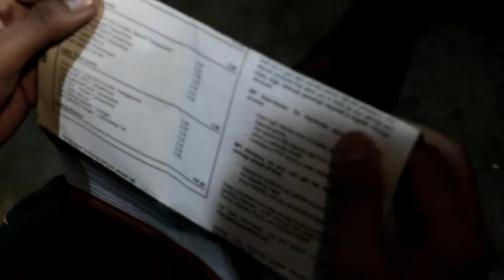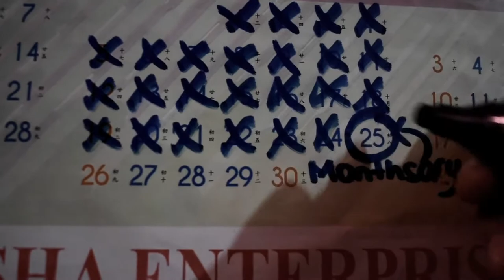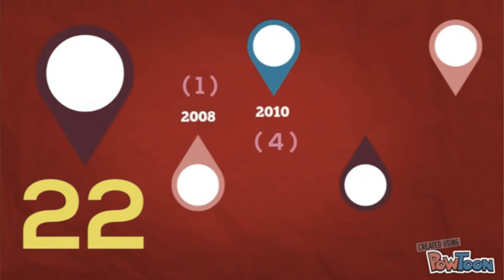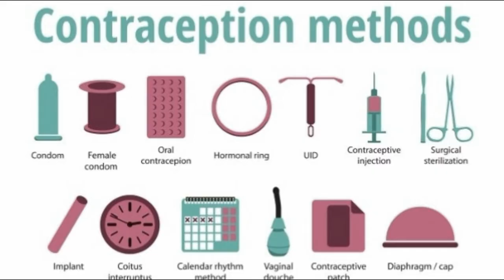AWARENESS VIDEO: CONTRACEPTIVE